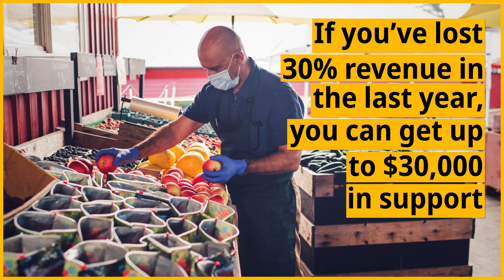Apply now for a Business Recovery Grant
Business Recovery Grants are available now to support the future of BC's businesses. Apply now if your small or medium-sized business needs financial support.